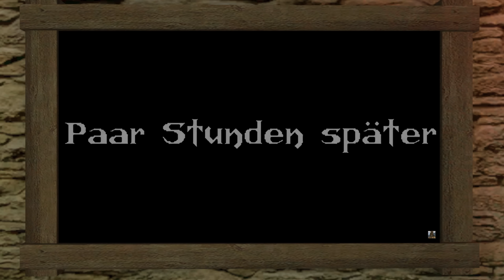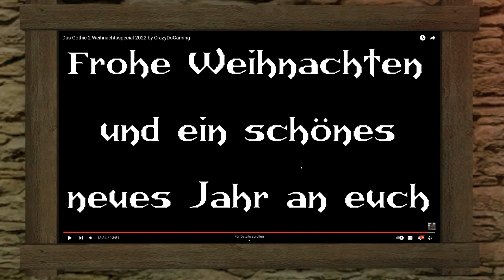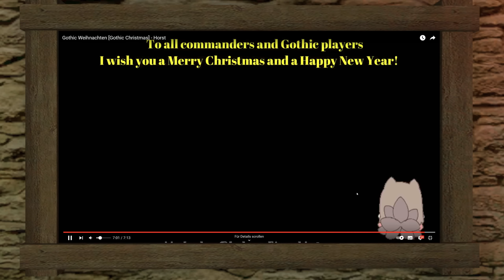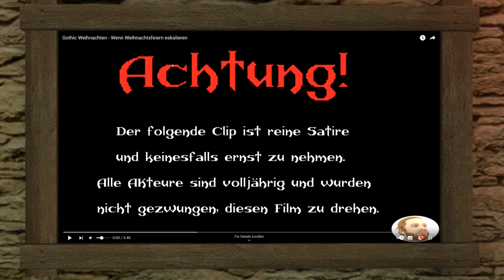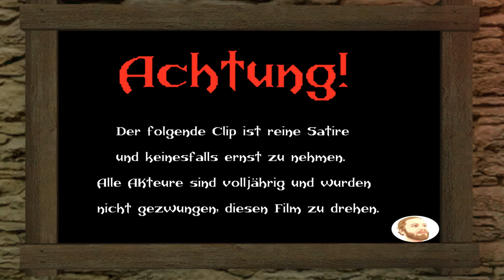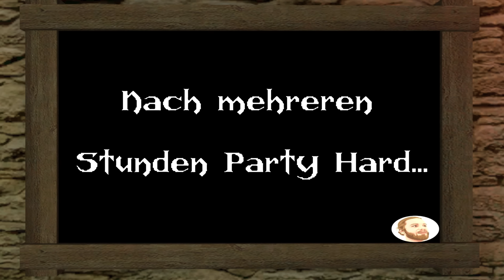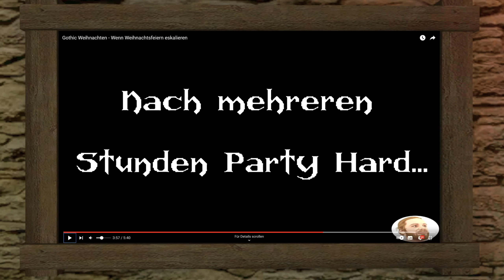und @JorgensonYT reagieren auf "Gothic Weihnachts-Videos" │ Teil 1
evilSeven und ich haben uns die ganzen "Gothic Weihnachts-Videos" angeschaut, die von der Community erstellt wurden. Da sind echt sehr coole Sachen dabei gewesen. Vielen Dank an jeden der mitgemacht hat!

00:00 - 01:28 Einleitung
01:28 - 12:09 @evilSevenYT Video
12:09 - 20:16 @JorgensonYT Video
20:16 - 24:05 @Fl33xx Video
24:05 - 33:20 @pelzige Video
33:20 - 51:45 @crazydogaming Video
51:45 - 1:01:30 @RhobarEisenblut Video
1:01:30 - 1:10:02 @derremulator Video
1:10:02 - 1:18:46 @RPGKurga Video
1:18:46 - 1:20:10 Schlusswort/Outro

Die ganzen Videos sind im "Reaction-Video" mit Absicht etwas "kleiner" dargestellt.
Schaut euch unbedingt die originalen Videos der ganzen Ersteller auf ihren YouTube-Kanälen an!

Teil 2 der Reaktion gibt es bei  @evilSevenYT